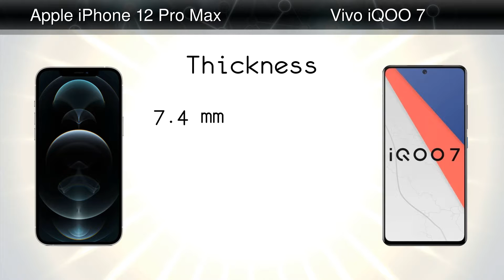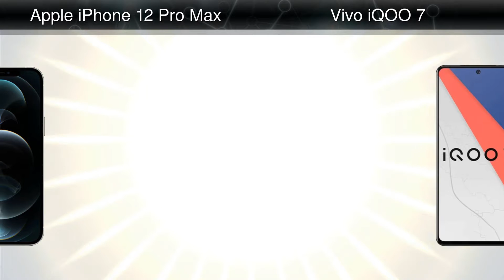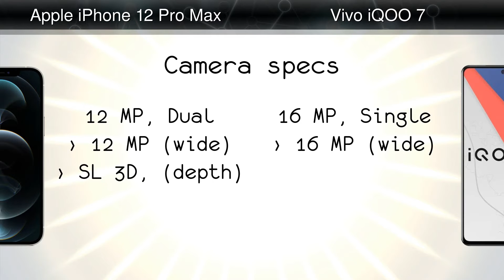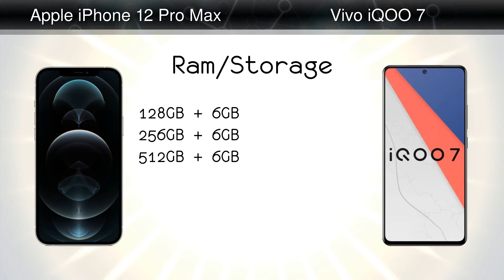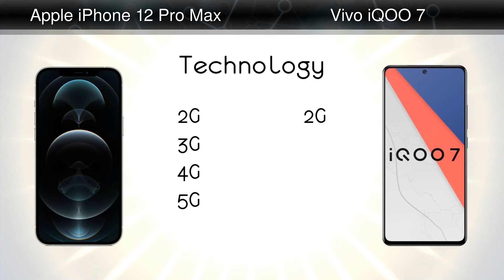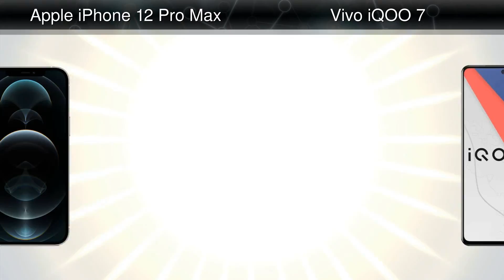Apple iPhone 12 Pro Max vs Vivo iQOO 7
Comparison: Apple iPhone 12 Pro Max vs Vivo iQOO 7